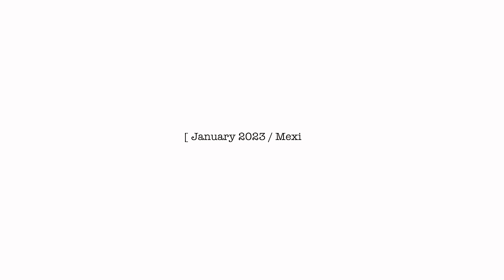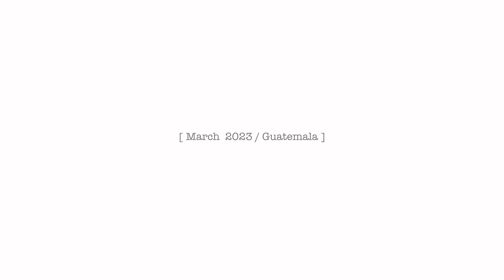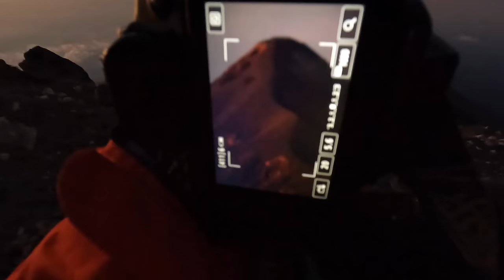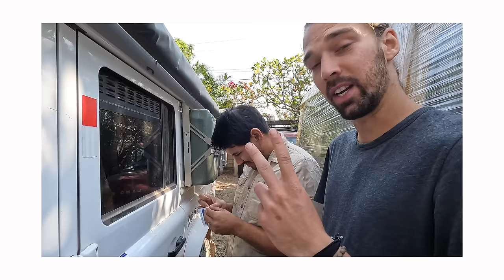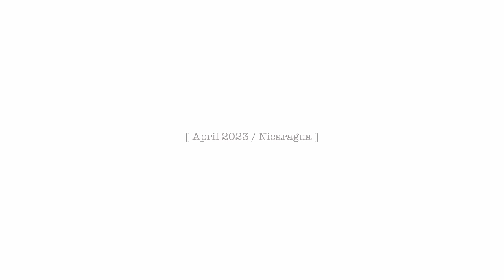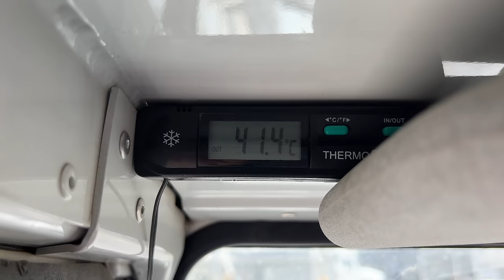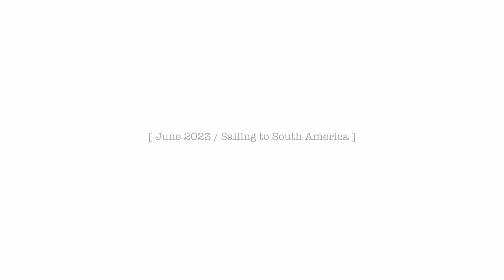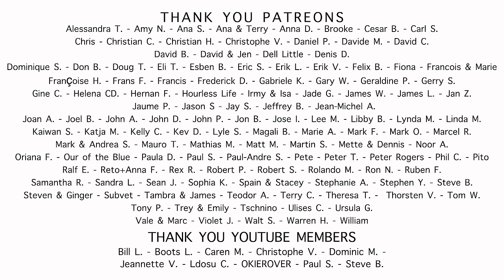TWO YEARS OF TRAVEL ON THE ROAD 2/3 (CENTRAL AMERICA)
To travel safely, think about using a VPN. You can get 4 months extra on a 2 year plan with the It’s risk free with Nord’s 30 day money-back guarantee!

Two years of anecdotes and images narrating the best, the worst, the curious, the fantastic, the learnings, the headaches and the beauty of every single moments of two years on the road.

In this second part we talk about travelling through Central America, 7 countries stuck between the Caribbean Sea and the Pacific Ocean and home to a mega diverse flora and fauna.

This series already brought us to North America (part one) and will bring us to South America (part three). It is coming up next week!

If you enjoy the journey you can relieve it in even more details directly on the channel. 100 episodes published weekly over those two years to live the journey as if you were there.

Nick & Mathilde